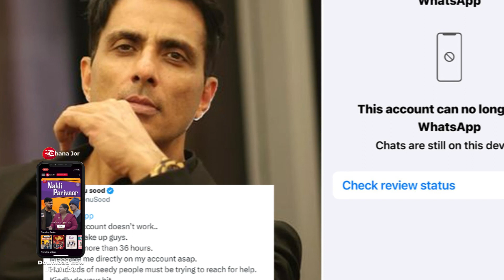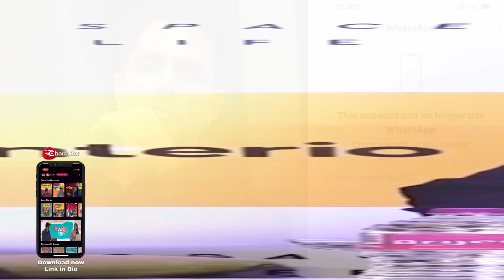Sonu Sood Whatsapp Gets Blocked ? | Sonu Sood Gossip | Sonu Sood New Film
Sonu Sood faces Trouble as his Whatsapp gets Blocked for 61 hours. He re-gained access to his WhatsApp account on Sunday it seems. Sonu Sood wrote on X saying, "Finally retrieved my WhatsApp. Just 9483 unread messages in 61 hours. Thanks".